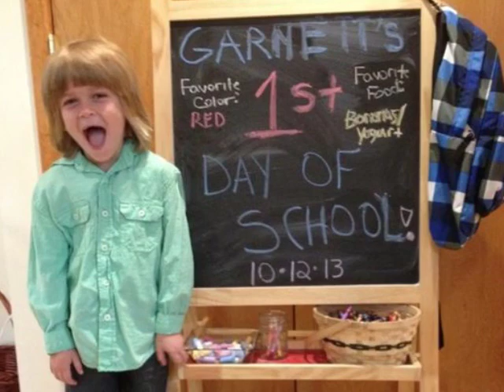In Memory Of Garnett Spears